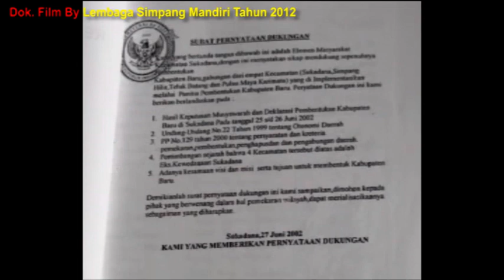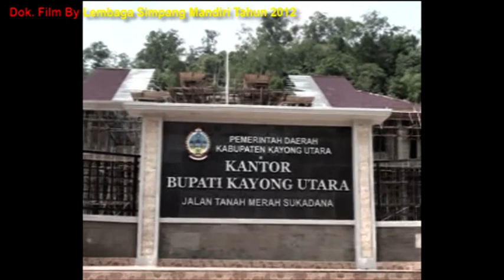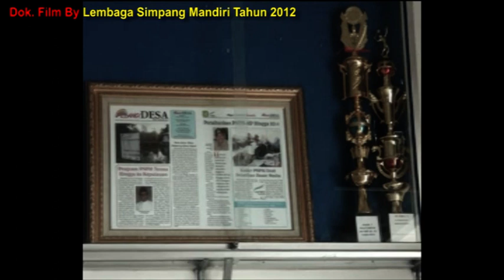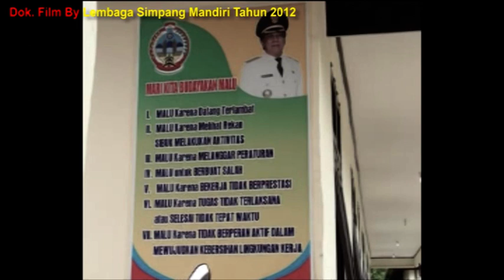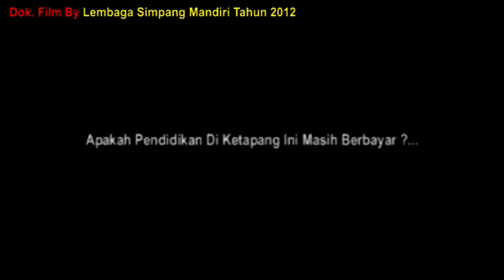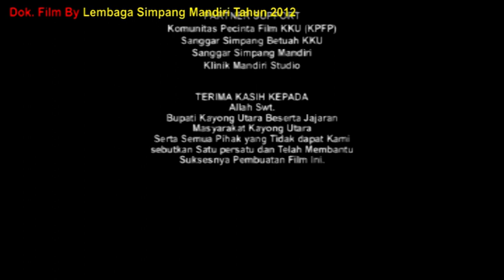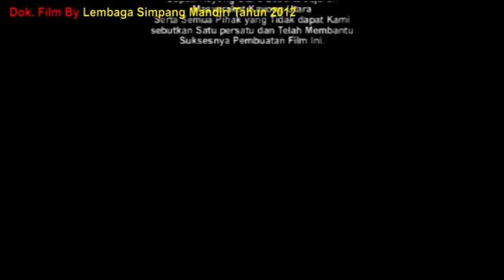Langit Biru Tanah Bertuah Pendidikan Gratis Di Masa Bupati H Hildi Hamid